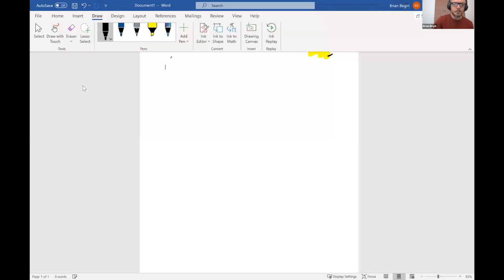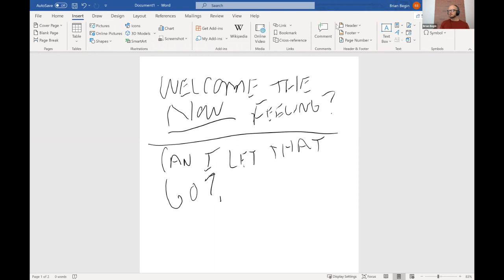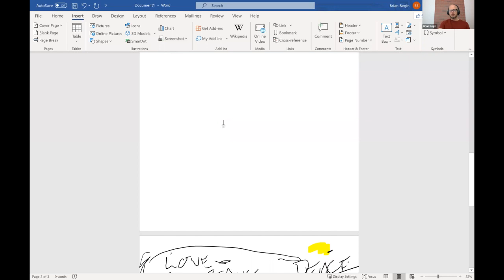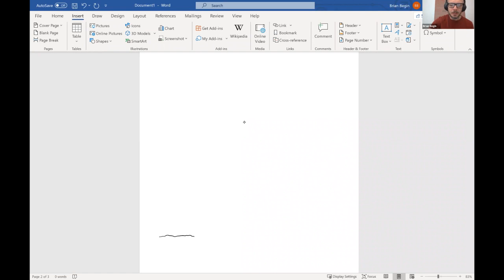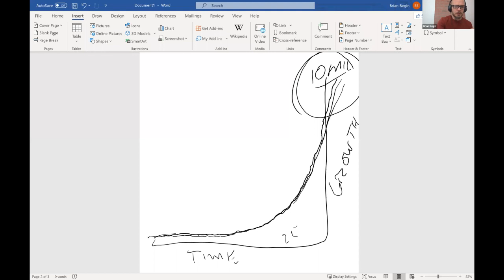How To Release The Inner Blocks To Your Happiness, Emotional Freedom And Fulfilling Relationships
In this video Brian introduces The Revealing Process and how you can use it to improve your life.

How do you deal with unwanted emotions?

How can you create abundance, opportunity, and wealth where you have lack, fear, and self-doubt?

Take a moment to think about some of the experiences you've been dreaming of for a while:

Quitting your job
Creating new sources of income
Building a business you're passionate about
Taking charge of your dating life and relationships
Taking the time to travel the world
Pursuing your greatest passions in life

When you think about taking action on these things, do they feel "possible" to you…with a sense of "Yes, I can do it"?

Or does your head immediately tell you: "This will not work for me because I'm not smart enough"… or … "It's too risky" … or "I don’t think I deserve that" … or … "I just don’t have what it takes."

These self-limiting thoughts that come up as you think about what you want are deep rooted in repressed emotions -- usually various levels of emotional traumas.

No wonder you're so afraid and terrified to take action on what you really want.

But the good news is that you can dump all the anxieties, fears, and  worries through The Revealing Process that I'm going to be talking about during this call.

Register for the call to learn how to use The Revealing Process to let go of the emotions that are holding your self-sabotaging thoughts in place.

You'll learn
how to release
how to release anger
how to release anxiety
how to release emotions from your body